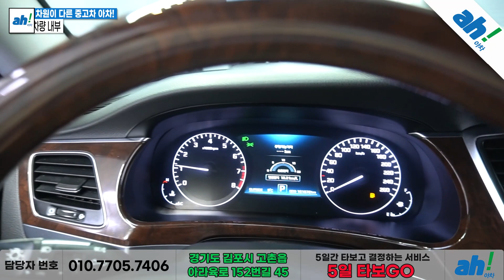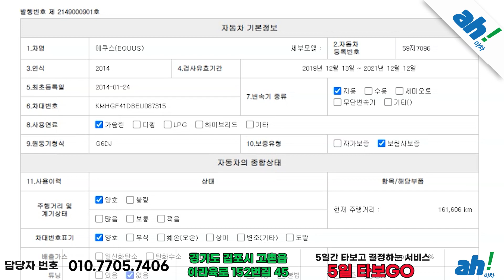[아차] 내외관 깔끔 ~중고차추천 👍 현대 에쿠스 신형 VS380 모던 feat. (59저7096)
1. 차량대금의 10% 결제 및 계약서 작성(차량 체크리스트)
2. 종합보험 가입(최소 3개월, 자차 포함)
3.5일간 타보고 구매확정 시 차량대금 잔액 및 부대비용(이전비 등) 입금 후 이전 등록
4. 타보고 차량 반납 시 이유 불문 환불 처리(제반 비용 공제)

5일간 타보고 구매 결정하실 수 있는 서비스입니다.